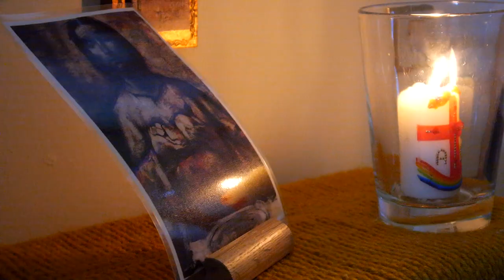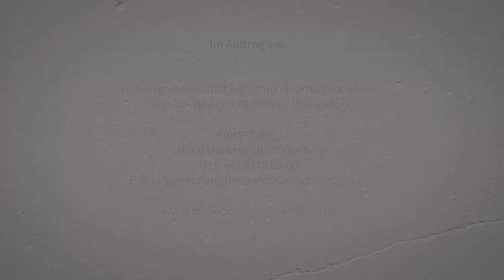05 - Betrachtungszeit in der Klausur